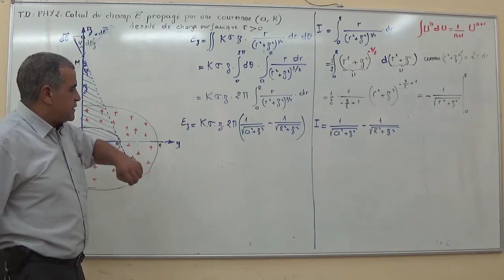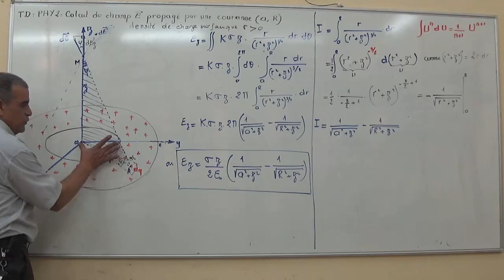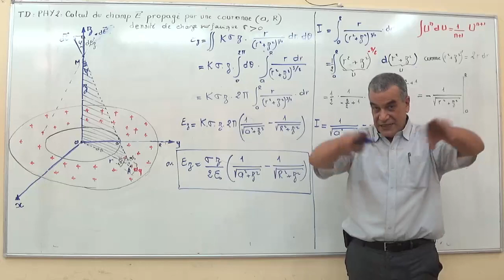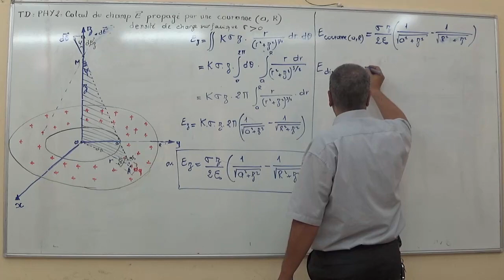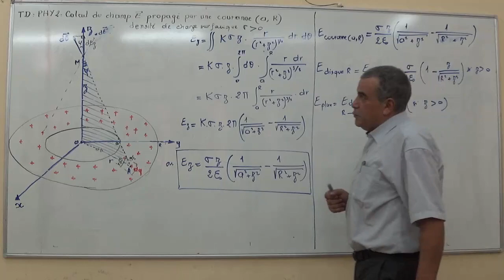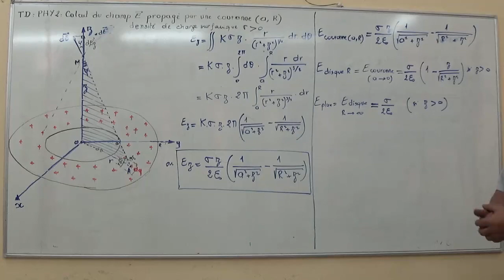Physique 2 TD 3/3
Travaux dirigés de physique 2 partie 3/3 par Mr Meguenni Djamel "